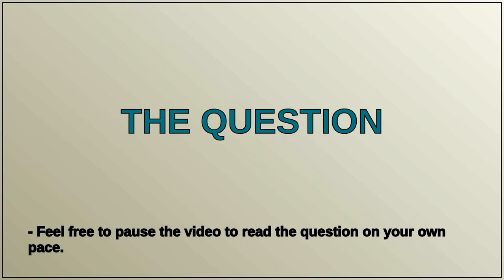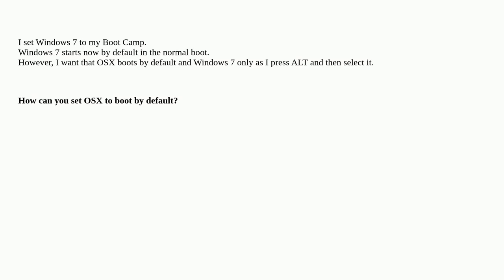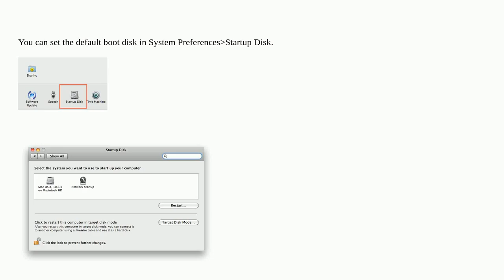Apple: How do I set OS X to boot by default?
How do I set OS X to boot by default?

A special thanks goes out to the community

  windows startup macos bootcamp